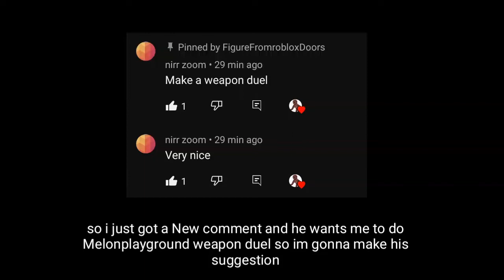melonplayground weapon duel fight (SUGGESTION BY NIRR)